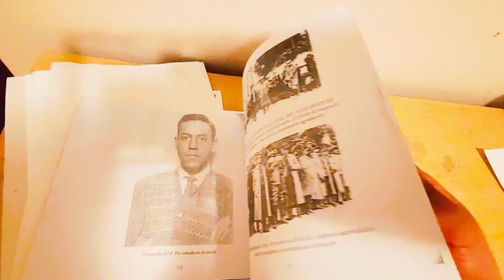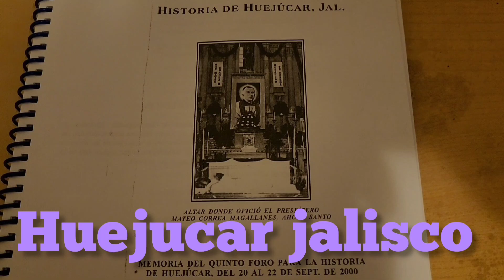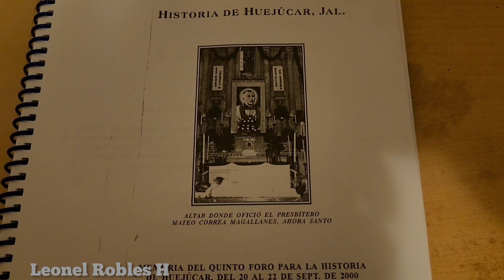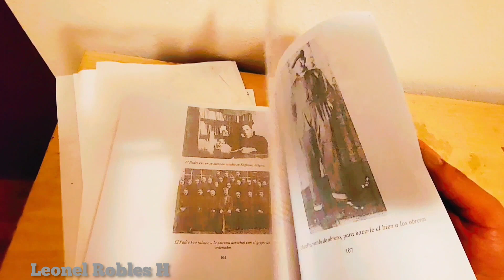Part 9 Historia De Huejucar Jal #760